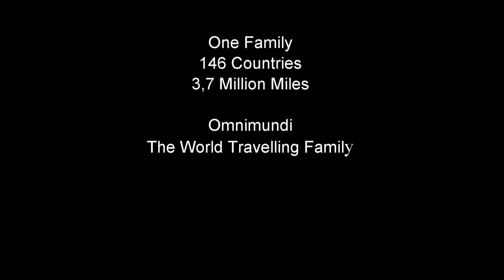Samoa, Fiji and Vanuatu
Pacific Islands
The World Travelling Family